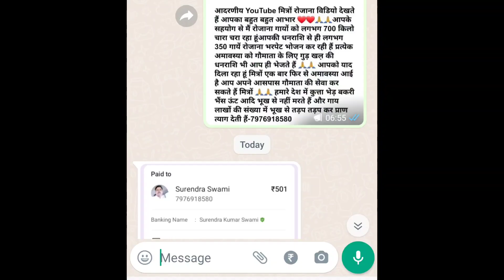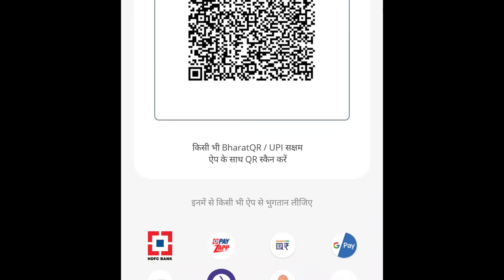Sadhujourney टूट गया पैर तो परिवार पर टूटा कहर